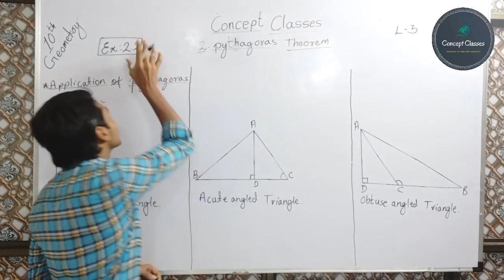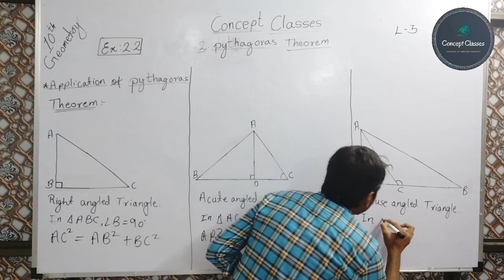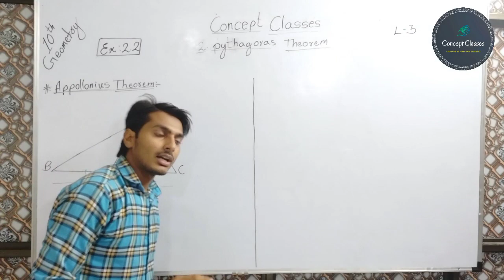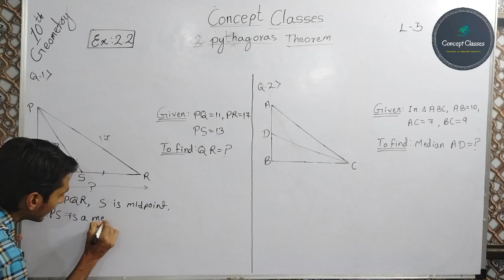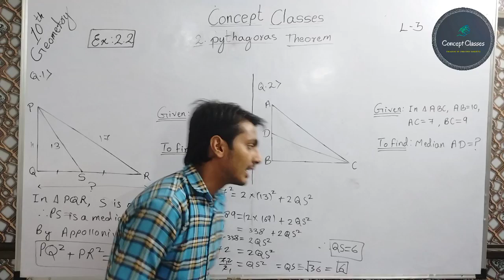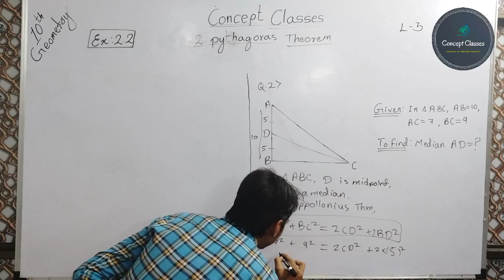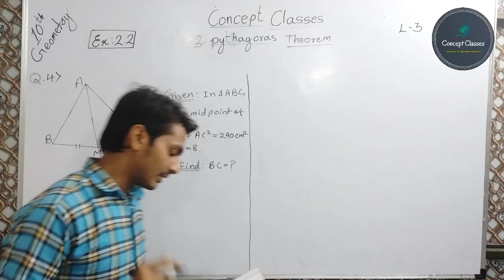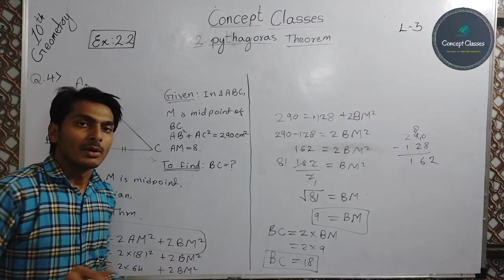Class 10th Geometry Chp 2 Pythagoras theorem practice set 2.2